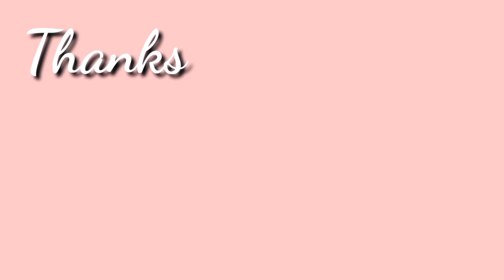CREAMY COFFEE JELLY! COFFEE JELLY! EASY RECIPE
Try po niyo simply lng gawin ..